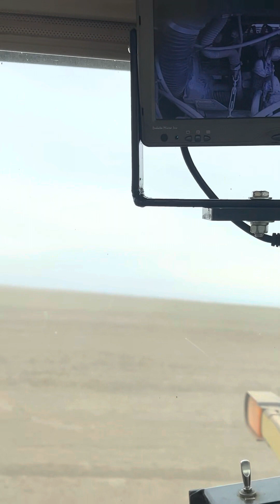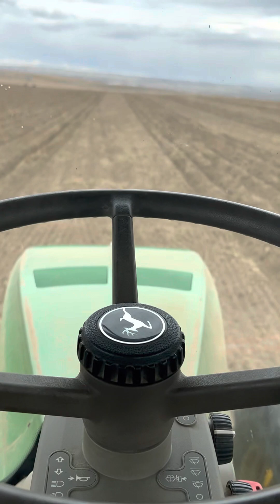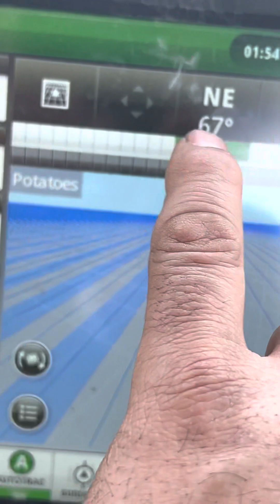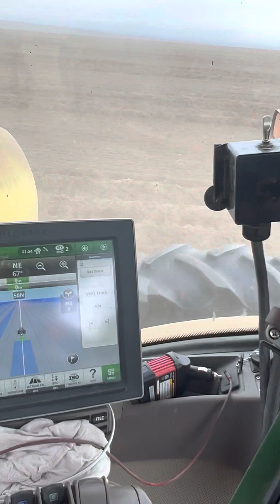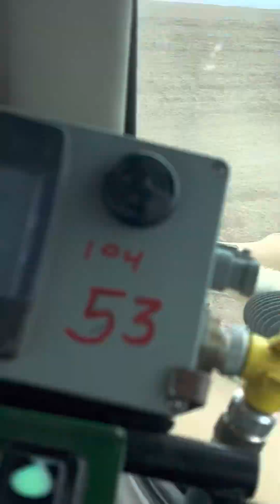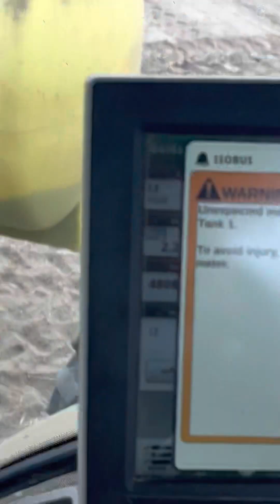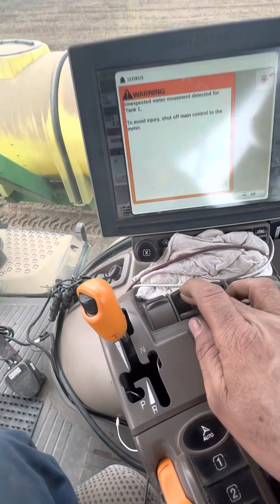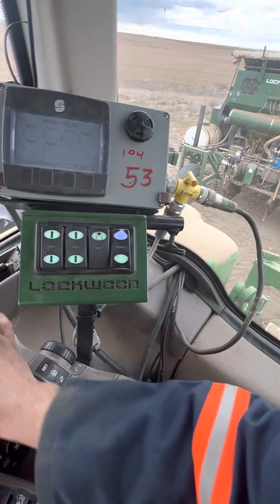La plantadora sigue sembrando papa